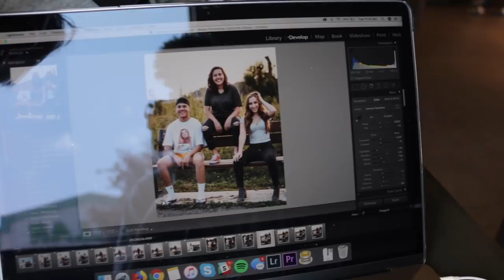Getting an Instagram Banger - Tennis Court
So today’s kind of a behind the scenes of how I take my Instagram pics and what goes behind everything you see on screen. It’s a struggle.

Follow For More JSTN!